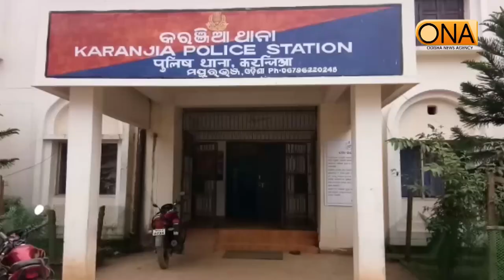ମର୍ମନ୍ତୁଦ ସଡକ ଦୁର୍ଘଟଣାରେ ଜଣେ ଗୁରୁତର